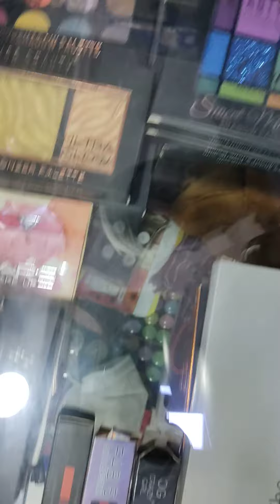Cosmetic Cafe Best shop in zakir Nagar available All branded product